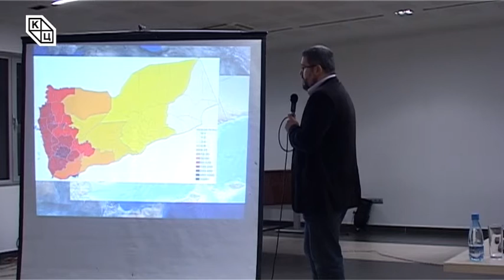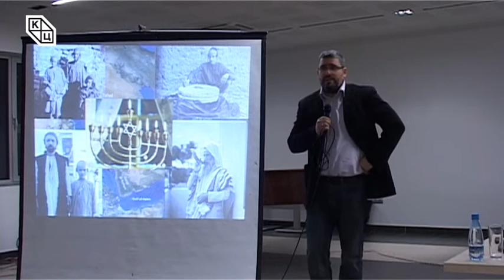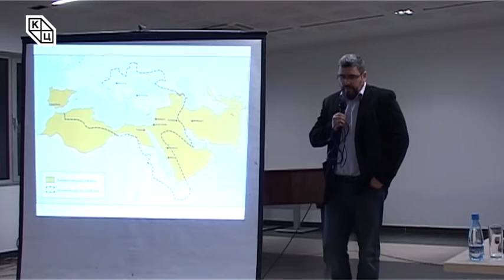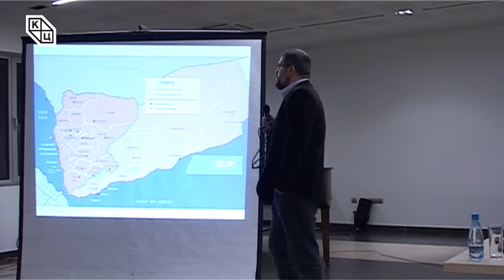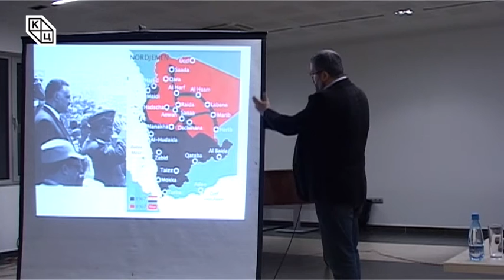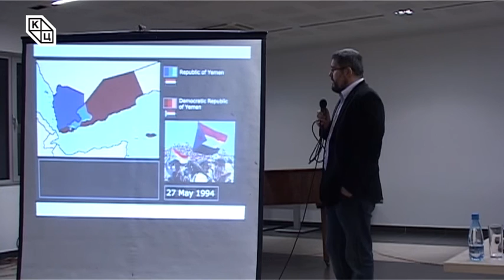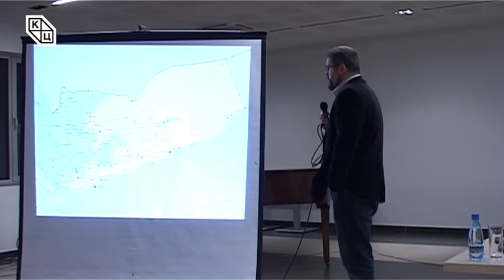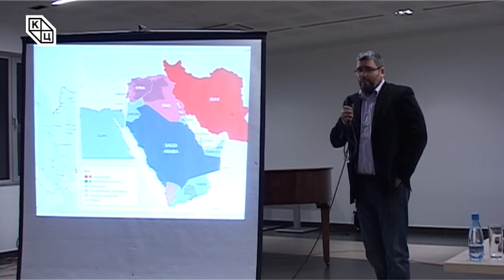Трибина „Јемен, подељена нација“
Старовић је излагање започео чињеницом да је Јемен једна од арапских држава са најинтересантнијом историјом, због тога што се одређене околности нису догодиле нигде у арапском свету, већ само у Јемену.